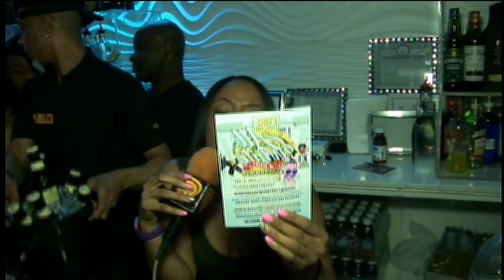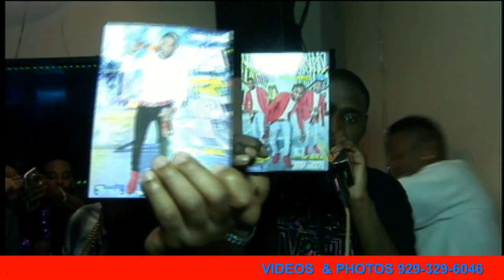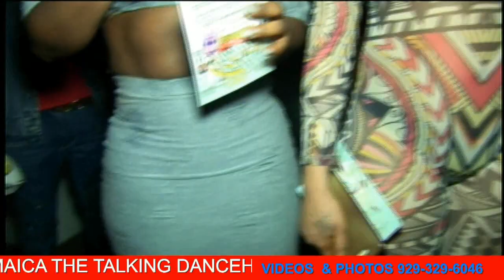BETV JAMAICA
2 SHOES LIVE AT SANDS LIVE BAND NEW YORK - GLOBAL DANCEHALL - Google+ GLOBAL DANCEHALL - Google+ PLUS.GOOGLE.COM REGGAE LIVE DANCEHALL TV NEW UP LOADS